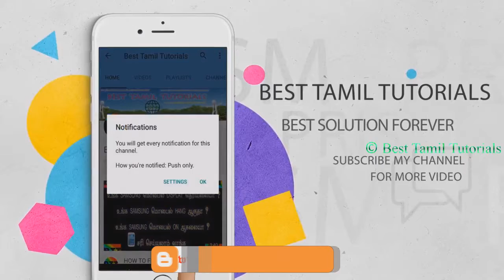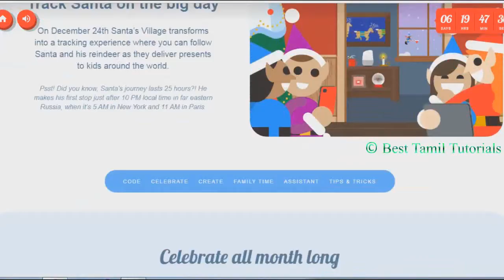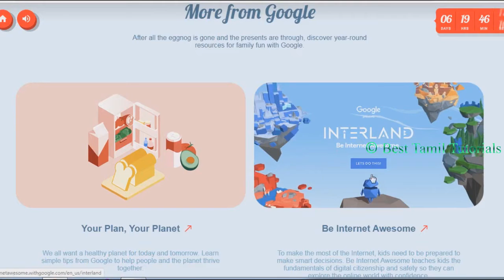CHRISTMAS SPECIAL - BEST TAMIL TUTORIALS